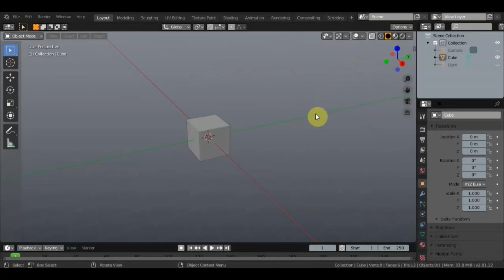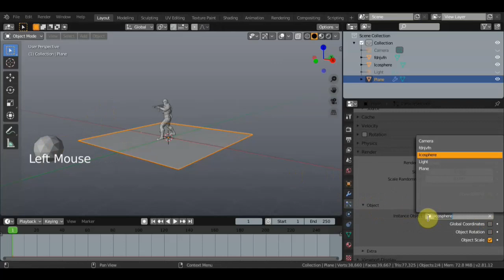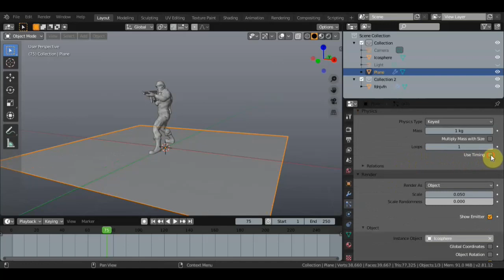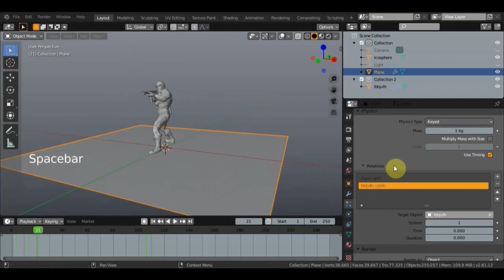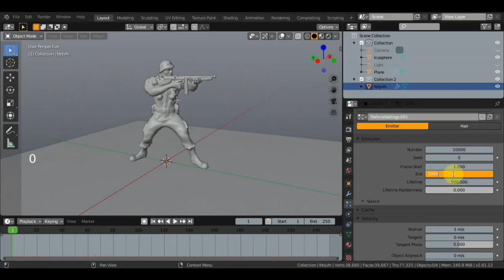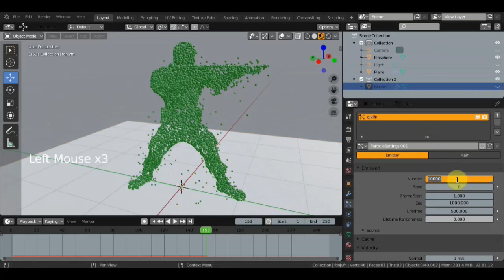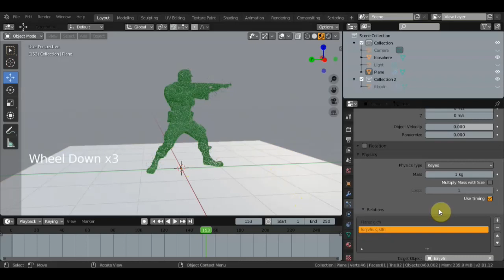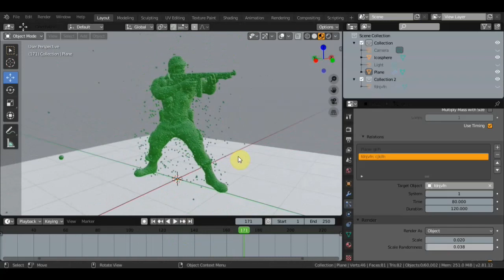BLENDER 2.81 Эксперимент с частицами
инфа с канала
LucViana